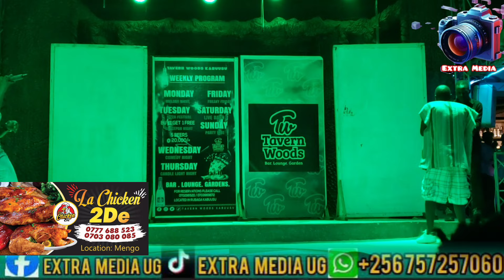Amooti Atabuse, asamulidde ku stage nga ayimaba ne kasooto.